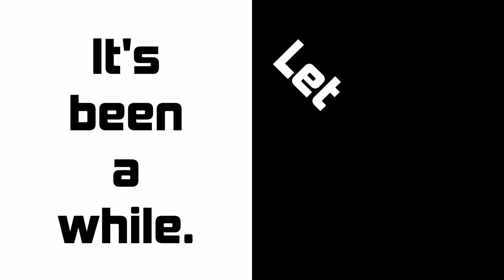Intro to Storm Point - Apex Legends Season 11, Split 1; Part 1.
It's been 9 months since my last split video and this time I'm hellbent on completely catching up with my Apex videos so I don't feel bad when I'm playing the game for 9 hours in one day. This one is actually super chill and if you enjoy that, cherish this one because Part 2 of this split is gonna be freaky as hell! I'm really excited to be in this era of Apex Legends videos because A LOT of my best clips come from Season 11 - Season 13. I don't know if you can tell but many of my shorter Apex videos use a lot of mid clips, either because I wasn't locked in at the time, or I just didn't play long enough to actually get good clips. This is true for a couple ranked split videos but also the random ones (including the recent Dr. Strain video I had like 2 or 3 good clips in that video) So the next like 3 or 4 apex videos are gonna feature good frags on top of good laughs and I'm really excited. When I do catch up with all of my Apex videos, I will be making a "best of Haleez" fragmovie to really define a new era of Haleez Apex videos!

LUV 2 LUV - 2 Mello
Rahh - Kawhi Leonard
The Offing - Sega Marine Fishing OST
Some Kinds of Love - Planet Dob Soundtrack
Afternoon Scene私と来て - February
Blood Rave - Blade OST
Fractal - cari 049